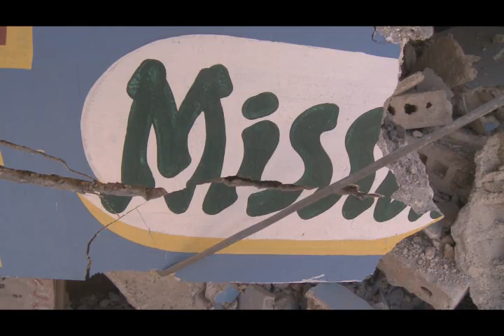World Concern Search For Pastors - Haiti Earthquake - Raw Video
**This is raw video**
After the Haiti earthquake, World Concern is connecting with its wide network of volunteers across the country to engage them in the disaster response. The earthquake has touched every life, however, as was apparent when we tried to find pastors who have helped us in the past in our support to people living with HIV/AIDS. World Concern Director of Technical Support Merry Fitzpatrick is profiled in this video. We visited some churches to find they have been badly damaged, others abandoned for the time being. We ended up tracking down another church with dozens of families living in its courtyard  people who have lost their homes. That video is next.

World Concern employs more than 100 people in Haiti, a staff of people native to the country, who are trained and ready to respond. Though they may have lost their own homes, and even relatives, they have begun their critical, life-saving work.

Seattle-based World Concern has worked in Haiti since 1978 and currently provides hope to 125,000 people. Our work with the poor includes microfinance, agriculture, disaster response and small business development.

World Concern works with the poor in 24 countries, with the goal of transforming the lives of those we touch, leading them on a path to self-sustainability.

Worldwide, World Concern offers life, opportunity and hope to more than six million people.